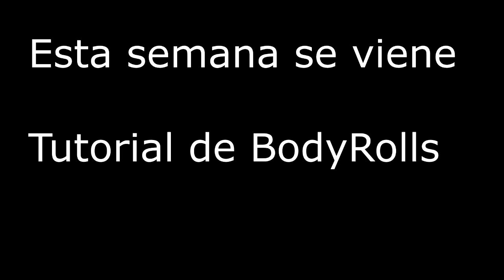Complicated Body rolls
En este video podrás ver algunos body rolls complejos, esta semana se viene tutorial de body rolls de hula y argollas, de básico hasta avanzado. Agradecimientos  Carpa Azul y Taller El Litre. Y a Minichispita.